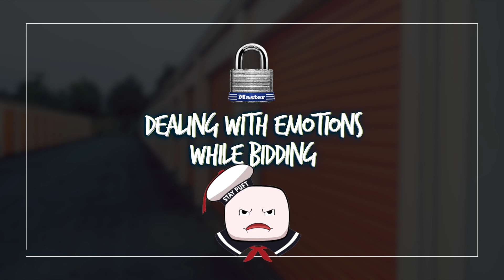Dealing With Emotions While Buying LIVE Storage Unit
Dealing with emotions is an important key to success with the storage unit business. And it’s one of the hardest things to do especially if you’re competitive in nature like myself.

Imagine you and another person or possibly multiple people In very close proximity all wanting the same thing while having an auctioneer instigate and encourage you spending more money. Key note here, the vast majority of auctioneers get a cut of the winning bid price so they want the price to be as high as possible so they make more money!

That being said this is the perfect scenario where emotions could take over costing you more money. One of the possible pluses for new buyers would possibly be buying online Instead of live where this is somewhat eliminated. However for this example this is for live storage auctions.

You know yourself best, The vast majority of veterans storage unit buyers would probably tell you don’t limit the cash you bring just in case you see the perfect unit That way you have enough to win the final price.

However I have seen this go more wrong than right, So I would recommend you bring for your first live auction only part of your bank roll so you don’t overspend. Some areas of the country units go for more money than others. For example a $500 unit here in Oregon may go for $1200 in California. Once you feel comfortable at live auctions then at that point you can bring as much as you need just in case that great unit does arrive. But in the meantime protect yourself at the beginning just so you know how you’ll act in that situation. Cash flow is very important in this business.

I will say this gets easier over time but there’s always going to be a few times you overspend because of competitive nature. Just be responsible as you’re learning the ropes.